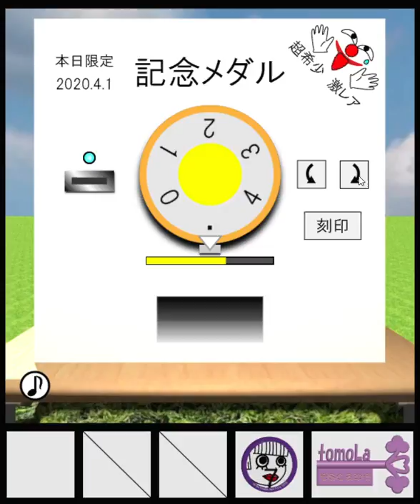[TomoLaSiDo] Escape Challenge 106: Room with April Fools 2020 (7/7 + Error Medal) Walkthrough